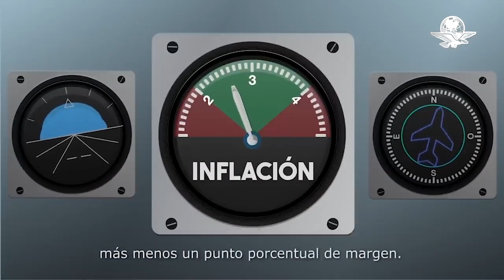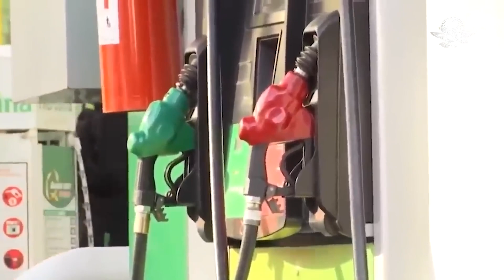Nacerán mexicanos con $118 mil de deuda bajo el brazo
Cada habitante cubriría este monto si obligaciones adquiridas se repartieran entre la población, según proyecciones;  siguientes generaciones podrían pagar más impuestos y recibir menor gasto